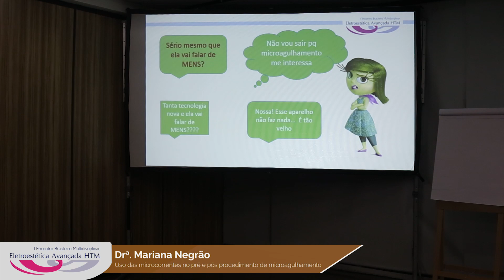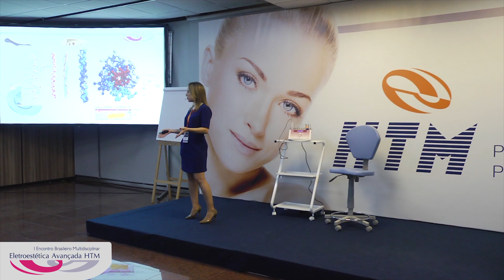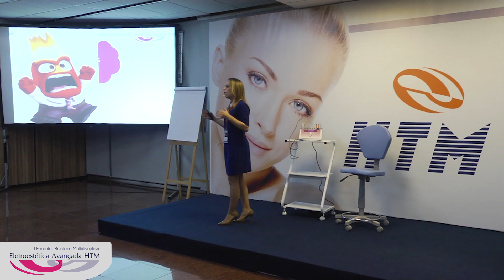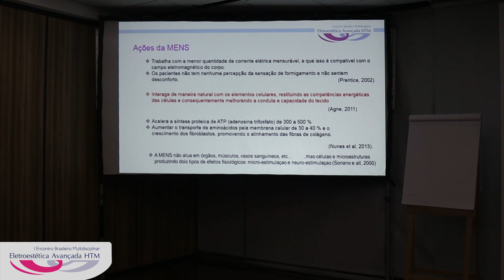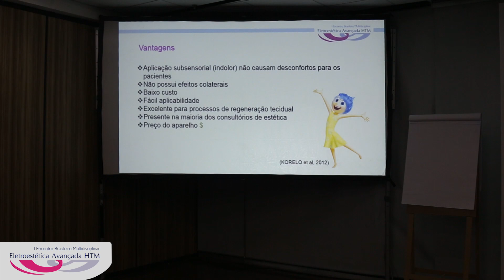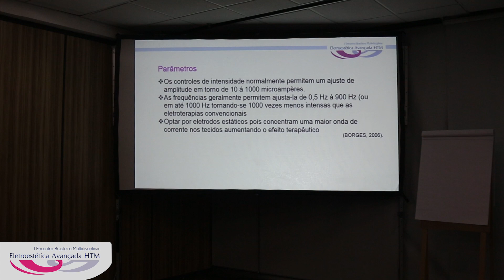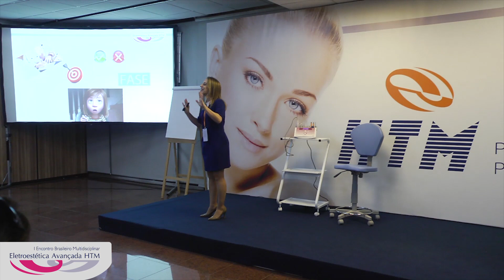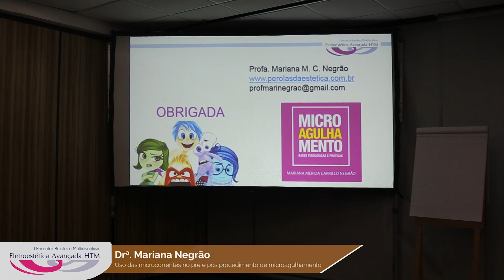Palestra: "Microcorrentes no pré e pós-procedimento de microagulhamento" - Dra. Mariana Negrão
O programa "HTM e Você" apresenta o vídeo da palestra "Uso das microcorrentes no pré e pós-procedimento de microagulhamento", ministrada pela Dra. Mariana Negrão,  no I Encontro Brasileiro Multidisciplinar de Eletroestética Avançada HTM, o “Meeting HTM”, que aconteceu na Estética In São Paulo.